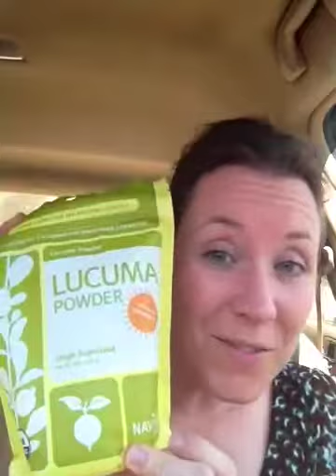Power Snack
Picked up a new product called Power Snack from the health food store that is loaded with lots of superfoods.

for help going raw, raw food recipes, product review and more!